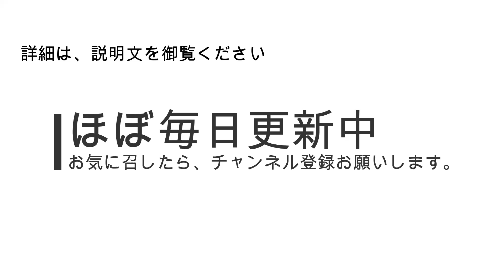アップルマップカー、中原街道を駆ける Apple map car runs along Nakahara Kaido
アップルコンピューター社のマップソフト用のストリートビュー撮影車が、中原街道を走っていました。
映像ではわかりにくいですが、カメラの下にジャイロ的な回転する金属製のものが3つ付いており、走行中回転していました。
また、右後部車輪のフェンダーにも、なにかセンサー的なものが付いていました。

Street View shooting car for Apple Computer's map software was running along Nakahara Road.
Although it is difficult to understand in the image, there are three gyro-like rotating metal pieces under the camera, and they were rotating while driving.
Also, the fender on the right rear wheel had something on the sensor.